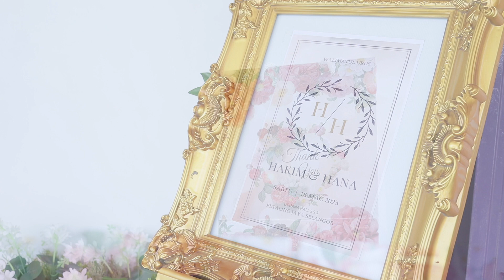Resepsi Hakim & Hana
Majlis telah berlangsung pada 18 Mac 2023 bertempat di D'Buana Hall,  Petaling Jaya, Selangor.